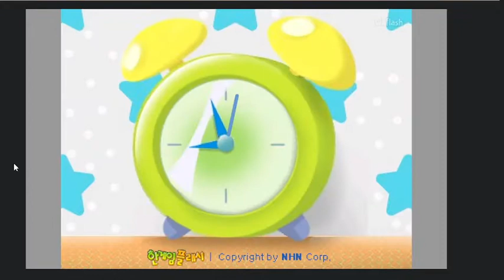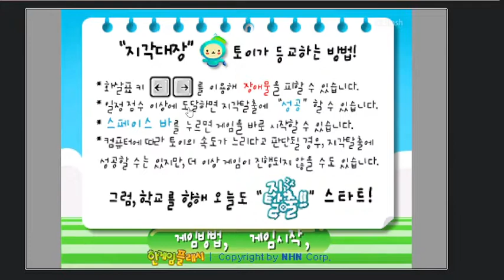한게임플래시 - 지각탈출